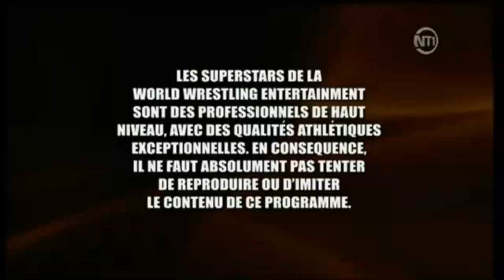[ENTRANCE] Bandido WWE2k24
► WWE 2k24 entrance Bandido!